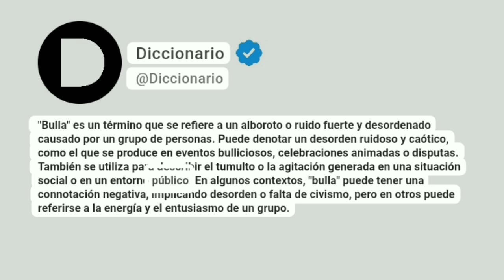Bulla Significado En Español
"Bulla" es un término que se refiere a un alboroto o ruido fuerte y desordenado causado por un grupo de personas. Puede denotar un desorden ruidoso y caótico, como el que se produce en eventos bulliciosos, celebraciones animadas o disputas. También se utiliza para describir el tumulto o la agitación generada en una situación social o en un entorno público. En algunos contextos, "bulla" puede tener una connotación negativa, implicando desorden o falta de civismo, pero en otros puede referirse a la energía y el entusiasmo de un grupo.